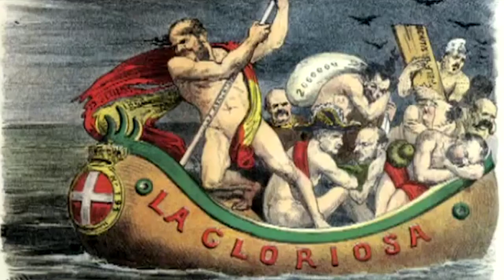Gobiernos de Amadeo I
En su breve reinado hubo hasta seis gobiernos y eso que el partido en el poder era la coalición que trajo a Amadeo a España. Un desastre.